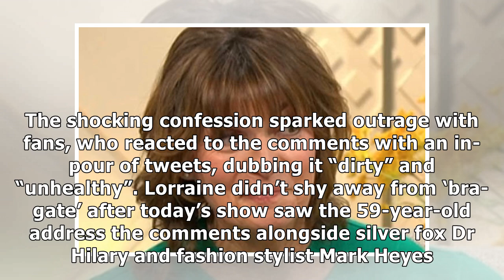Lorraine boasts about 'boobs perky for a woman her age' after brutal bra backlash